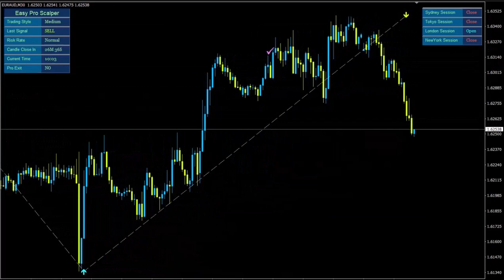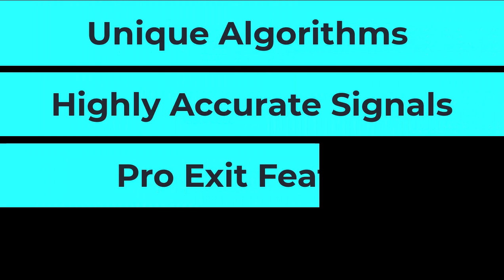EASY PRO SCALPER - ✔️✔️ALERT✔️✔️- EASY PRO SCALPER REVIEW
EASY PRO SCALPER
 What is “Easy Pro Scalper”?

You all know that in the trading world every trade has the potential to increase your success and change your life. With Easy Pro Scalper as your ultimate trading tool, your account will be able to grow faster than you ever imagined!
Imagine having a powerful Forex indicator at your fingertips, guiding you toward profits effortlessly. Easy Pro Scalper does just that!
Its accurate BUY/SELL signals act as your trusty navigator, telling you exactly when to enter the trade and when to exit.
Just follow their lead and watch your dreams come to life! It is so easy!